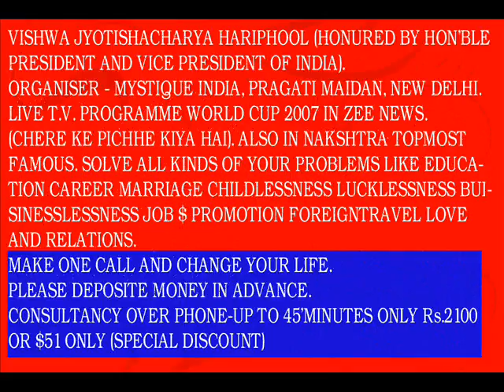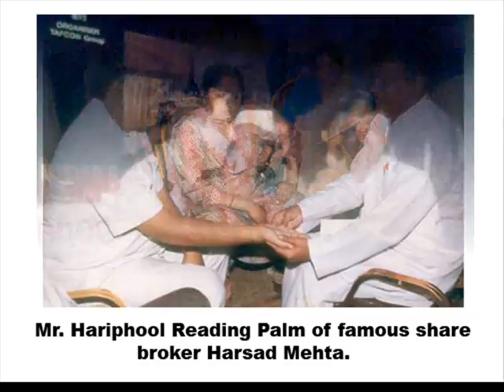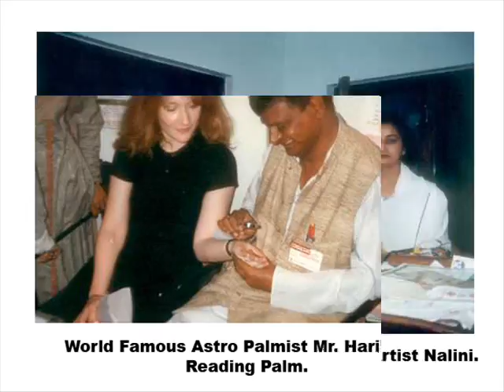TOP MOST RELIGIUS ADVISOR HARIPHOOL